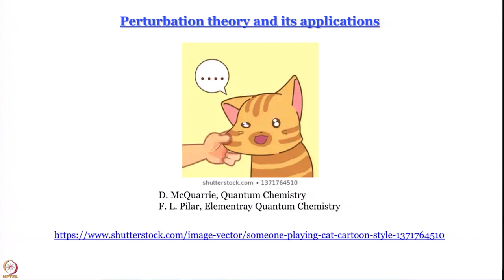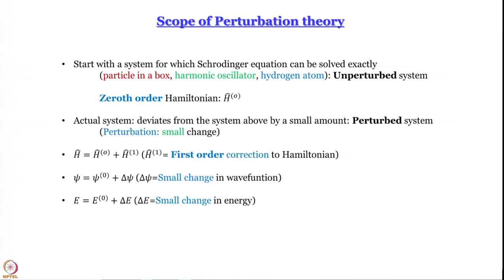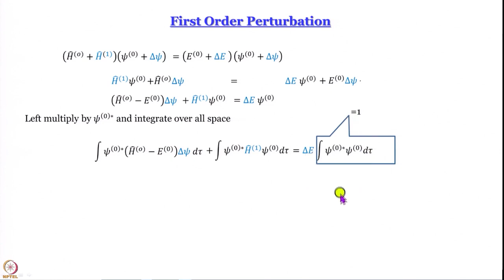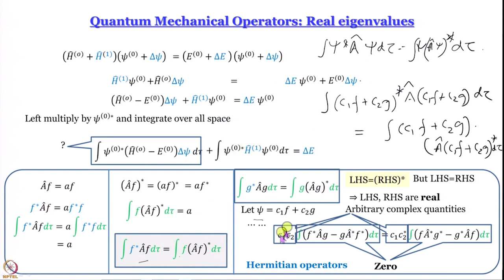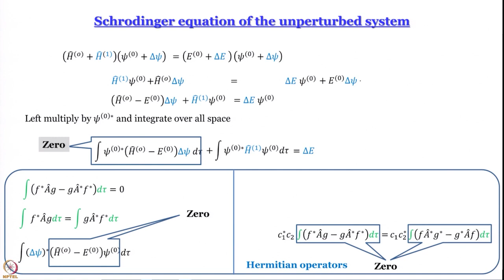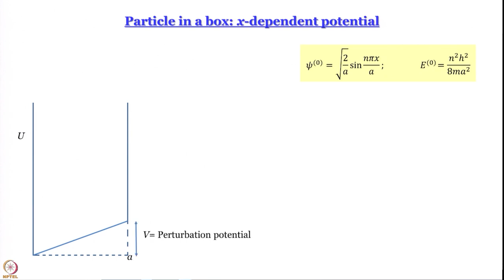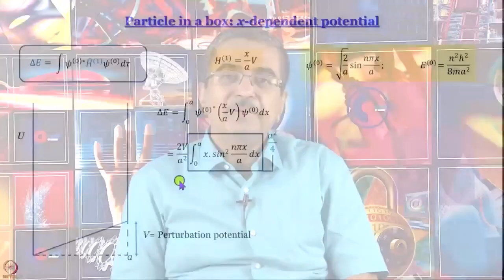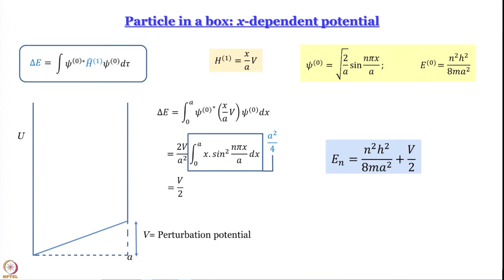Scope of Perturbation theory